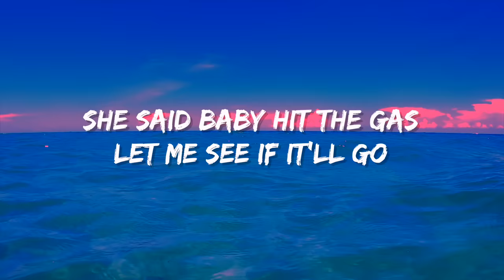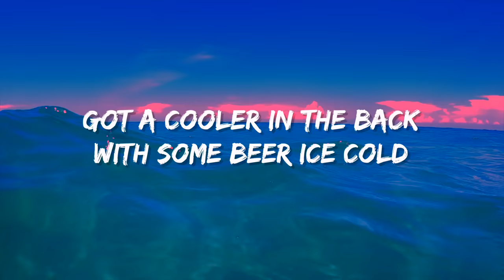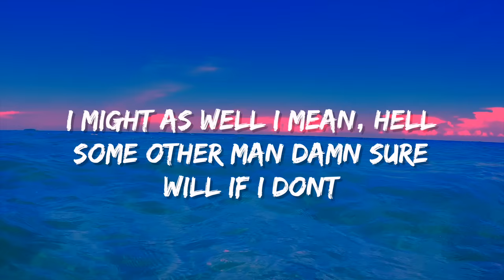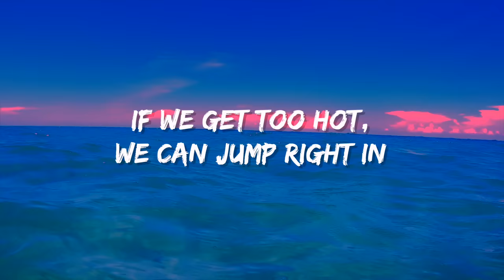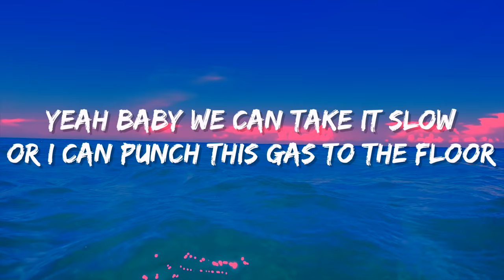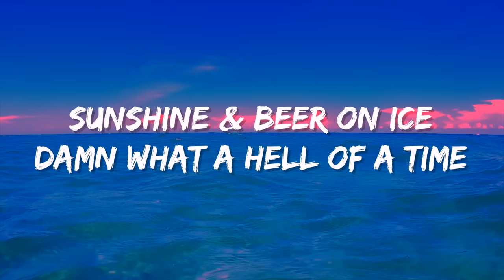Jay Webb - Booty Cheeks (Official Lyric Video)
produced, mixed, mastered by Jay Webb